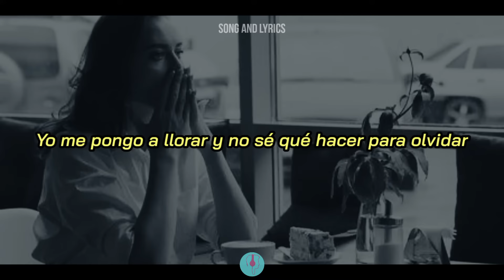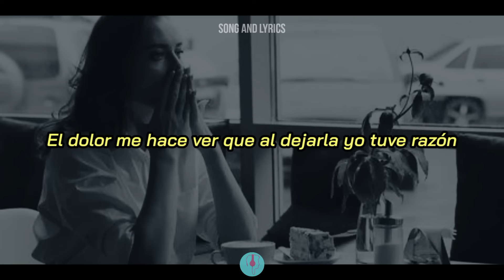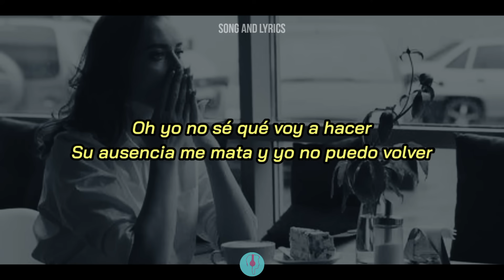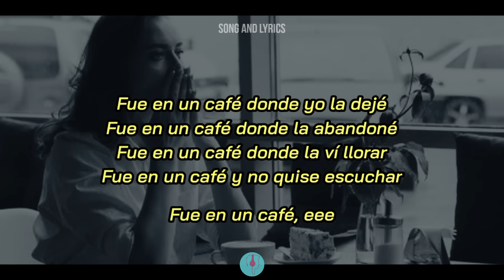Fue en un café (Letra) — Los Apson 🎵☕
𝗛𝗢𝗟𝗔 🤚 𝗠𝗨𝗖𝗛𝗔𝗦 𝗚𝗥𝗔𝗖𝗜𝗔𝗦...

Por entrar a este canal y ver el video ❤️
Y dejes tu LIKE 👍
Saludos y que estés bien 💙

🔵 𝗟𝗘𝗧𝗥𝗔 ￬

Cuando yo recuerdo que una vez la abandoné
Yo me pongo a llorar y no sé qué hacer para olvidar
Oh, yo no sé qué voy a hacer
Su ausencia me mata y yo no puedo volver

Fue en un café donde yo la dejé
Fue en un café donde la abandoné
Fue en un café donde la ví llorar
Fue en un café y no quise escuchar

Fue en un café, eee

Cuando yo recuerdo que una vez me engañó
El dolor me hace ver que al dejarla yo tuve razón

Fue en un café.
⚫ 𝗔𝗣𝗢𝗬𝗔 𝗬 𝗦𝗜𝗚𝗨𝗘 𝗔 ➜ Los Apson

SU MÚSICA ↆ

🔴 𝗔𝗩𝗜𝗦𝗢 :

𝗩𝗜𝗗𝗘𝗢 𝗛𝗘𝗖𝗛𝗢 𝗖𝗢𝗡 𝗟𝗔 𝗙𝗜𝗡𝗔𝗟𝗜𝗗𝗔𝗗 𝗗𝗘 𝗣𝗥𝗢𝗠𝗢𝗩𝗘𝗥 𝗬 𝗖𝗢𝗠𝗣𝗔𝗥𝗧𝗜𝗥.

Ninguna canción o canciones de este video me pertenecen, NO soy el propietario.

NO propagó ni insito a vilolar o infringir alguna norma de YouTube y más acerca del Copyright.

NO es mi intención que no se compre música.

CONTRIBUYÓ a que se de a conocer la canción
Y que las personas COMPREN de manera física o digitalmente la canción o canciones y más.

Además de APOYAR y SEGUIR al cantante o cantantes.

Los Apson
los apson
fue en un café letra
los apson 2020
los apson éxitos
fue en un café los apson letra
fue en un café los apson 2020
los apson fue en un café letra
los apson fue en un café 2020
fue en un cafe - los apson
Fue en un café - Under the Boardwalk
Los Apson Fue en un café CON LETRA
Fué en Un Café (En LA VELADA)
Los Apson - Fue En Un Cafe / /Letra
𝗕𝘆 ▶ 𝗦𝗼𝗻𝗴 𝗮𝗻𝗱 𝗟𝘆𝗿𝗶𝗰𝘀 🎵